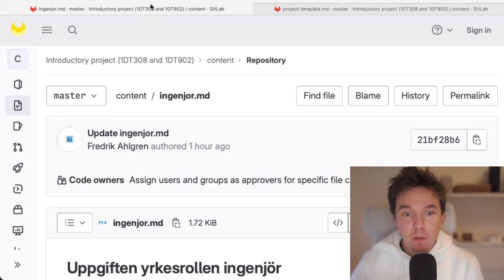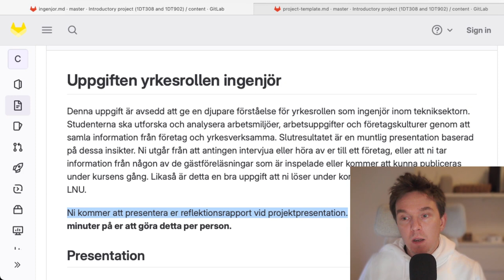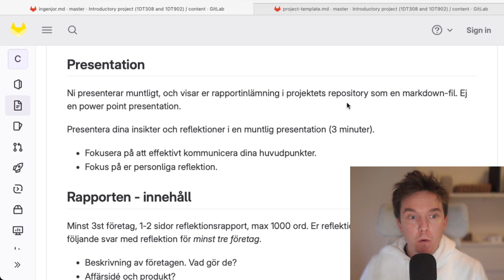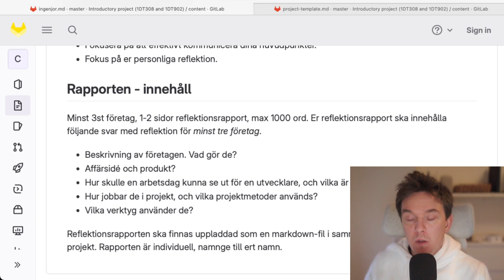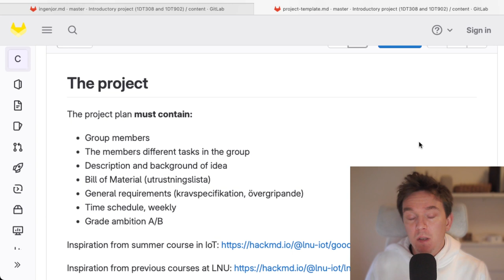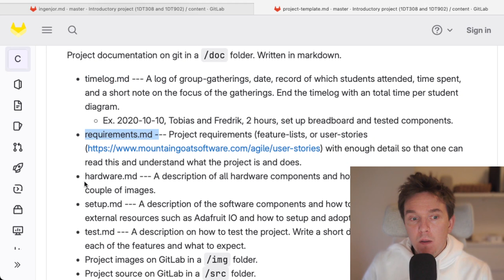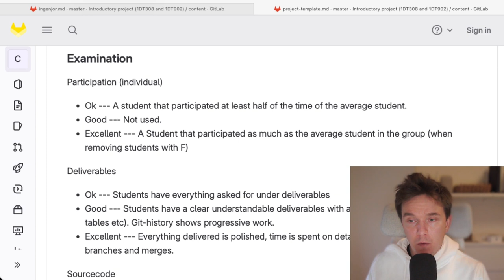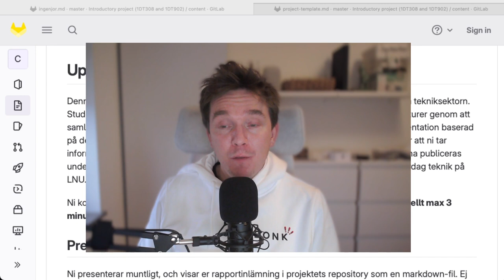Uppdatering presentation/roll ingenjör - Introduktion till projekt - 1DT308/1DT902